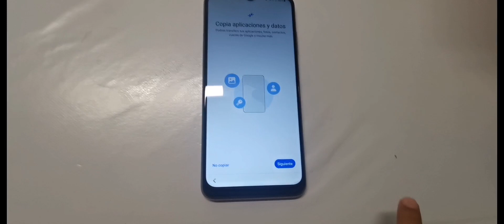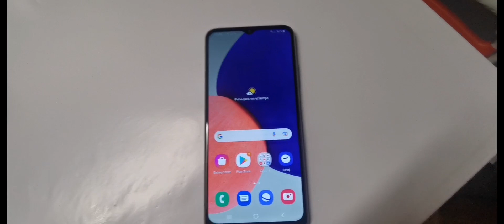UNBOXING SAMSUNG GALAXY A22